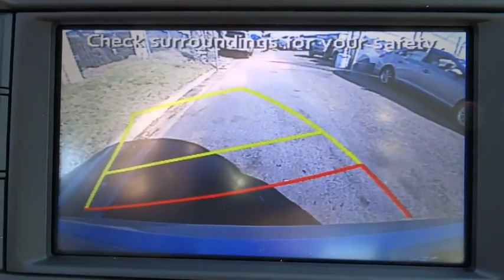2015 Hyundai Sonata National City, Chula Vista, San Diego, Bonita, CA 29484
2015 Hyundai Sonata
2015 Hyundai Sonata 1.6T Eco - Stock#: 29484 - VIN#: 5NPE24AA4FH180755

Frank Hyundai
2400 National City Blvd